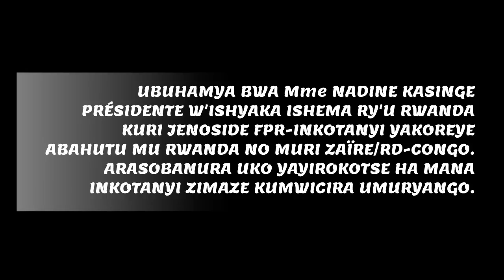UKO MME NADINE KASINGE YACITSE KU ICUMU RYA JENOSIDE FPR-INKOTANYI YAKOREYE ABAHUTU.